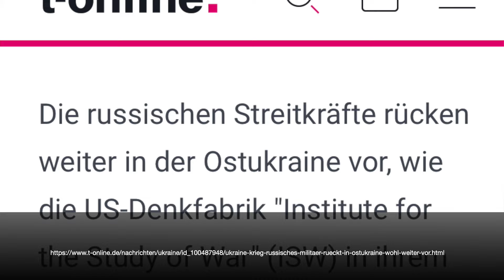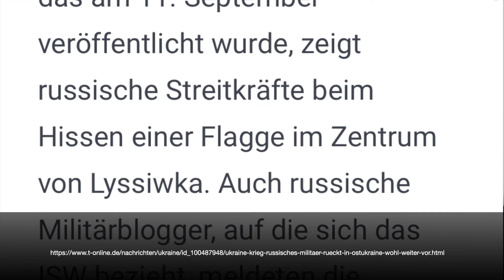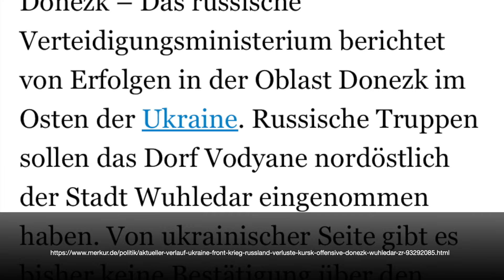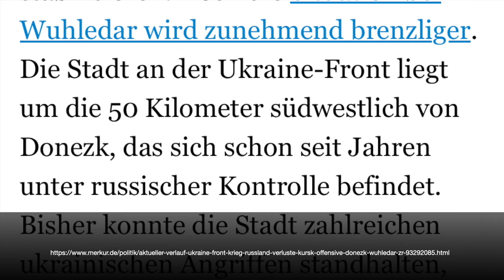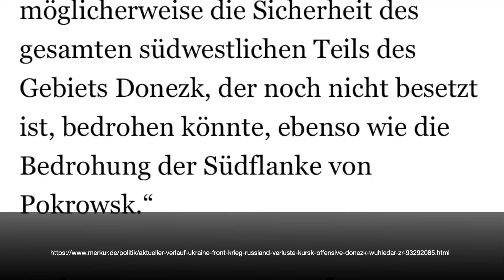Russen rücken weiter vor: Ukrainische Armee hoffnungslos unterlegen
Die Lage für die ukrainische Armee wird mit jedem Tag immer schlimmer und die klare Überlegenheit der Russischen Armee mit jedem Tag immer deutlicher sichtbar. Und dies spiegelt sich unweigerlich auf an der Ukraine-Front, und neuerdings auch in Kursk, ganz klar wieder.